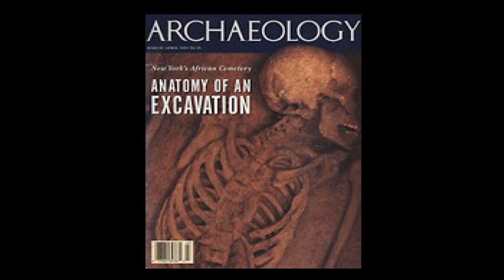Kaneem Smith Artist Talk | The Dirty South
Join exhibiting artist Kaneem Smith and Miranda Lash, MCA Denver Ellen Bruss Senior Curator, for a conversation in the galleries of The Dirty South: Contemporary Art, Material Culture, and the Sonic Impulse.

Smith's powerful and thought-provoking installation, The Past is Perpetual/Weighted Fleet, investigates the nature of material to evoke dialogue. Smith carefully chooses materials that are often imbued with cultural memory, historical resonance, and significant meaning—such as cotton. In this work, a large, rectangular cotton bale is framed by iron weights and flanked by rows of old iron hanging scales. As a historical commodity of the South, cotton often evokes visceral reactions through its associations with the enslavement and disenfranchised labor of African Americans.
Smith and Lash will discuss Smith's practice, and how the South informs our understanding of American history.